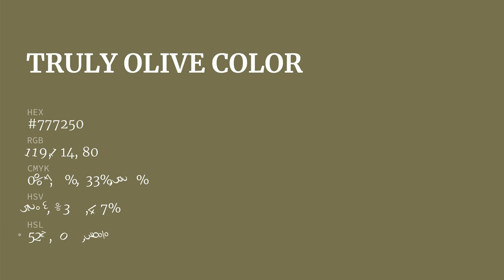Truly Olive color #777250 hex color - Yellow color - Cool color 777250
What color is Truly Olive ? #777250 hex color - Yellow color - Cool color 777250

Hex #777250 Color Code is also known as Truly Olive color.